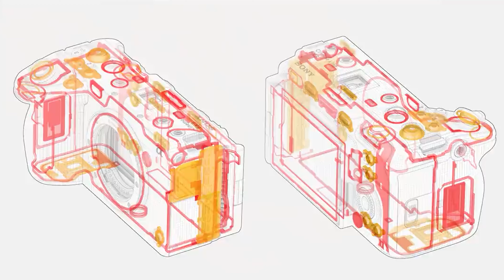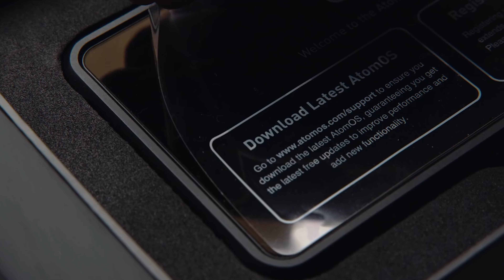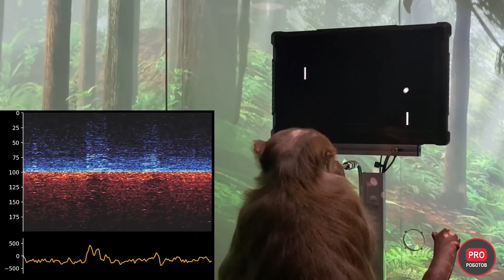FPV дрон от DJI | НОВАЯ камера FX3 от SONY и чипирование обезьян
В этом выпуске новостей Ира расскажет о том, что интересного произошло в мире фото и видео оборудования за последнее время! Новая камера FX3 от SONY, FPV дрон от DJI, чипирование обезьян и многое другое!

Если Вам нужно взять оборудование для съемки, или записи звука, переходите на сайт